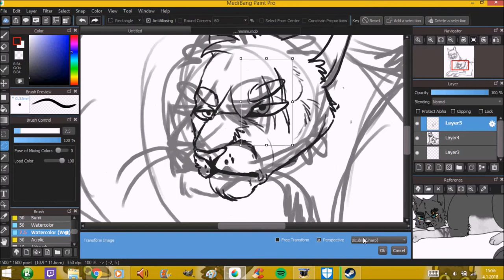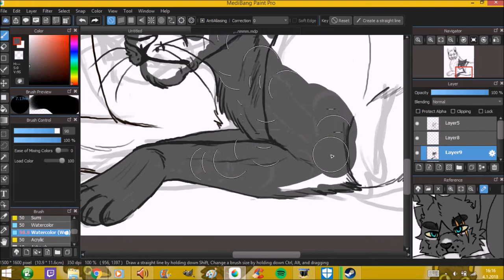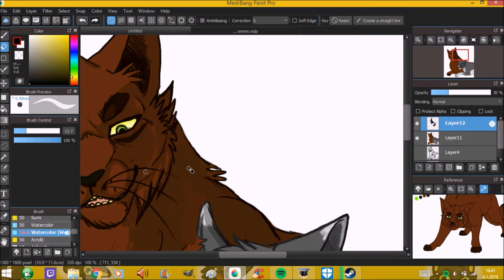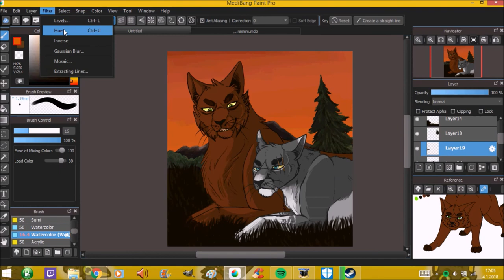You Are The Littlefang[SPEEDPAINT]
OPEN ME!!

SOCIAL MEDIA (ﾉ◕ヮ◕)ﾉ*:･ﾟ✧

✿deviantart: winkseli

✿Be happy and love each other

~Wisse♥